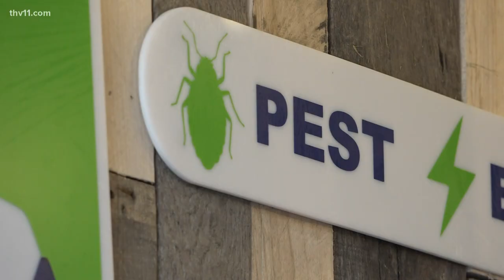Armyworms invade Arkansas, causing problems for farmers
There are thousands of little pests marching through yards and fields across Arkansas. Army worms can destroy grass and crops.